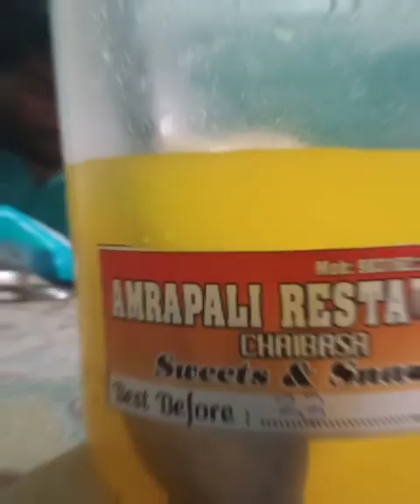Mhuje mila naya kaam🤷🏾‍♀️